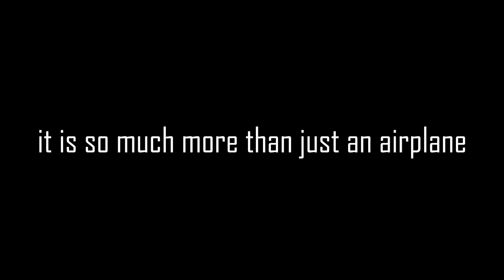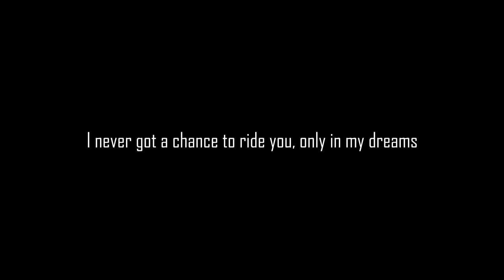Farewell, United 747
From its GE whistle to the RR roar to the loud PW idle noise, it has amazed me in every way. Never thought you'd leave so quickly.

Recently, my views have been dropping significantly so I will consider stopping making videos. (But I will never delete this channel though!)

Editing Software: Final Cut Pro or Sony Vegas Pro